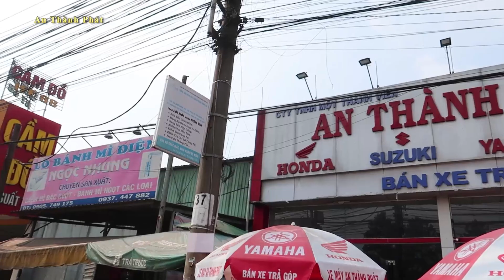xả kho 1000 chiếc chưa đổ xăng click thái vario futrue 125 wave anpha winner x exciter 150 xe đi làm